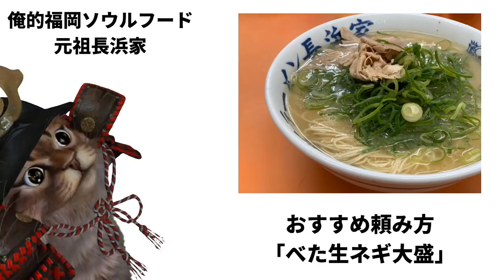キャッシュレス決済キャンペーンまとめ！11/11は良い買い物日はPayPayで決まり！PayPay 楽天Pay d払い メルペイ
【PR】 まちかどPayPay

本人確認を完了1,000円分ポイントがもらえる！

メルカリの登録→300P
メルペイの本人確認完了→1000P
合計1300ポイントもらえるチャンスです＼(^o^)／

使用機材
マイク：Rode NT1A
キャプチャーボード：I-O DATA GV-USB3
オーディオインターフェース：YAMAHA AG03